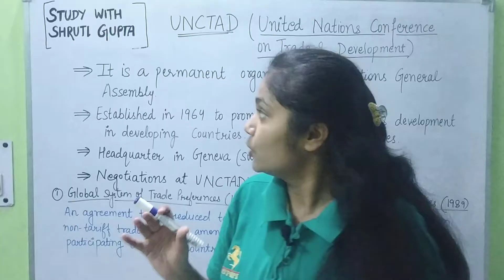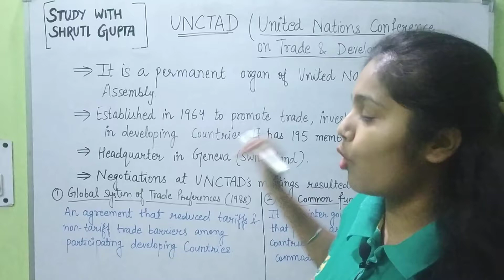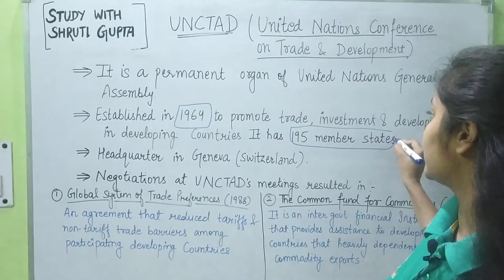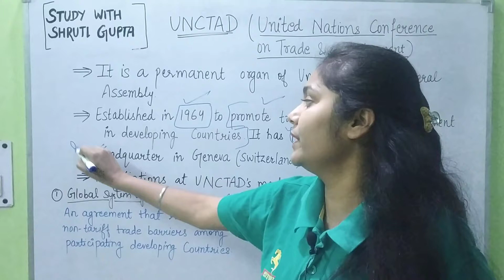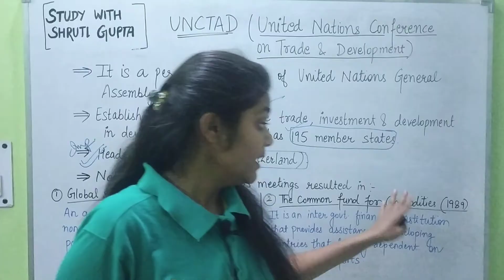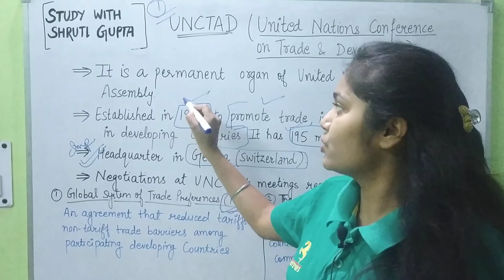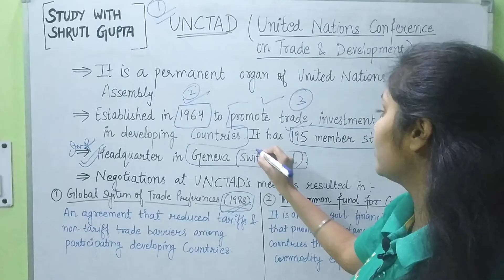UNCTAD | UNITED NATIONS CONFERENCE ON TRADE AND DEVELOPMENT | By Shruti Gupta ♥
Is video me aapko unctad ke baare me explain kiya hua hai.. Most important topic for pgt commerce.